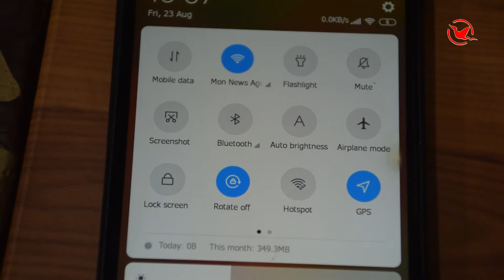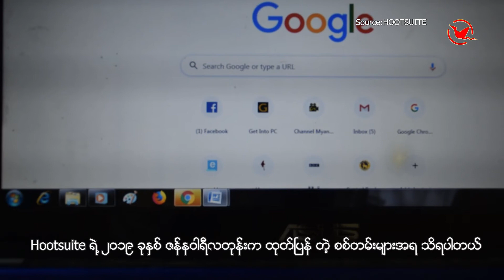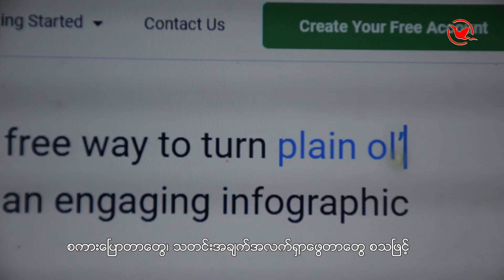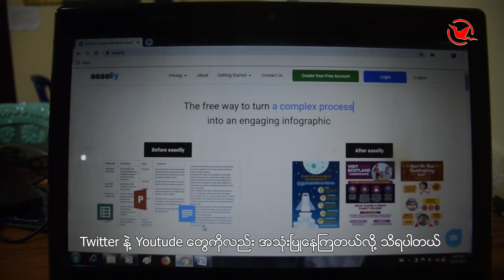Social Media and youth